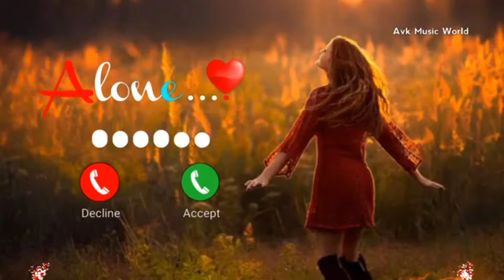ringtune iPhone message ringtone | notification tone | SMS tone | notification sound